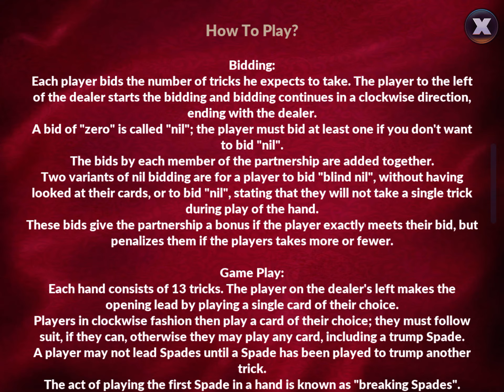Spades Offline (SNG ICT)